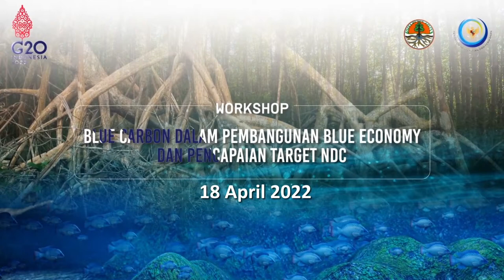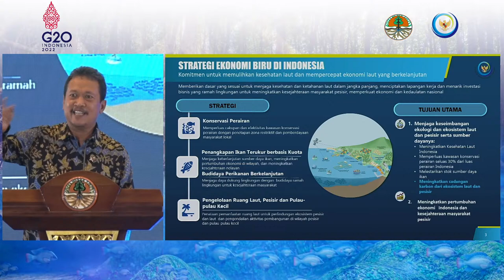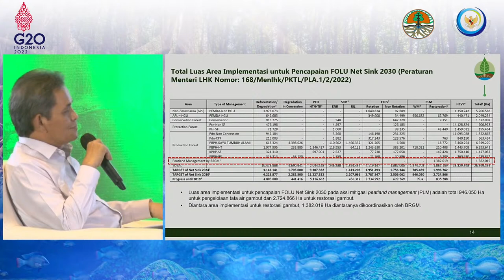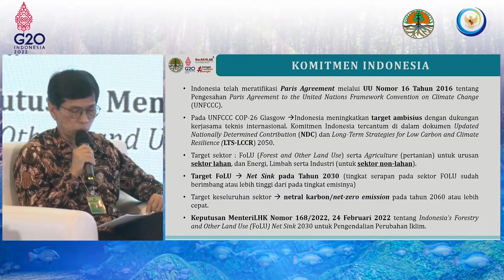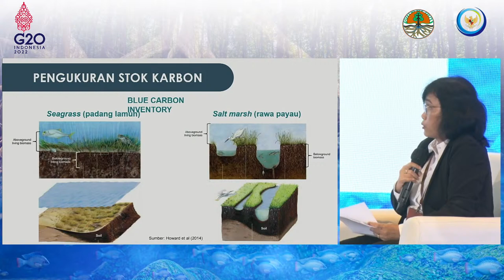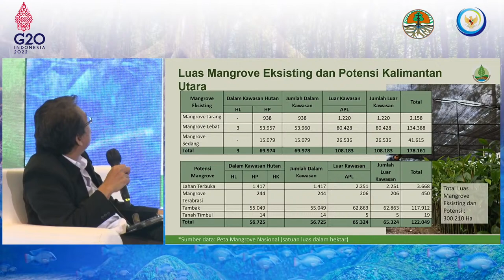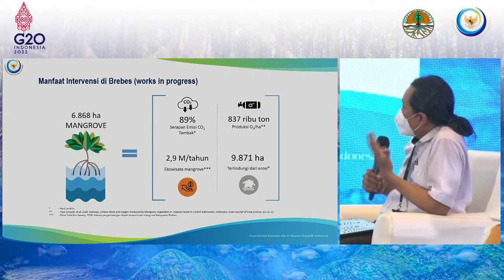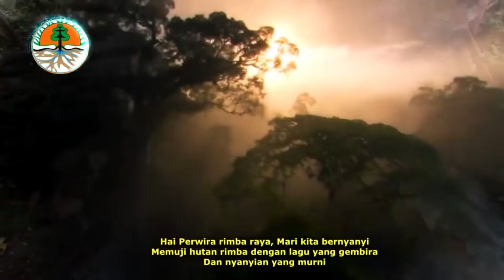Workshop Blue Carbon Dalam Pembangunan Blue Economy dan Pencapaian Target NDC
Sobat Hijau, Indonesia mempunyai peran global penting dalam hal mitigasi perubahan iklim dari aspek blue carbon.

Konsep ‘Pembangunan Blue Economy yang Berketahanan Iklim’ dipilih sebagai pendekatan untuk pembangunan kelautan yang berkelanjutan untuk mendukung hal tersebut.

Workshop “Blue Carbon dalam Pembangunan Blue Ekonomi dan Pencapaian Target NDC” yang akan membahas identifikasi kebijakan prioritas, rumusan butir-butir serta operasionalisasi konsep blue carbon.